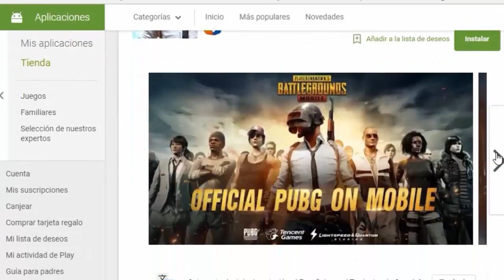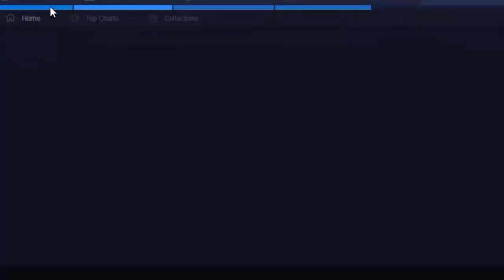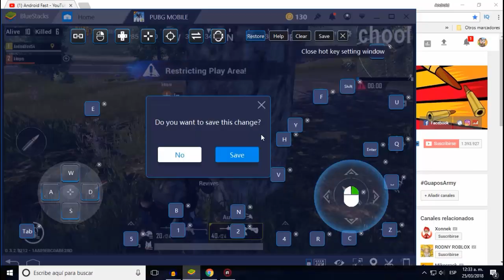COMO JUGAR PUBG MOVIL DESDE TU PC !!!